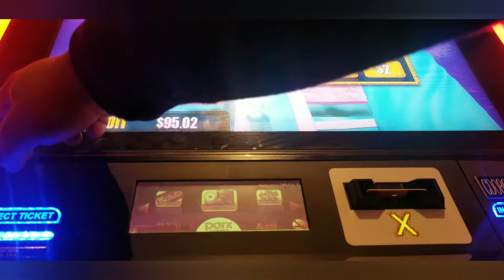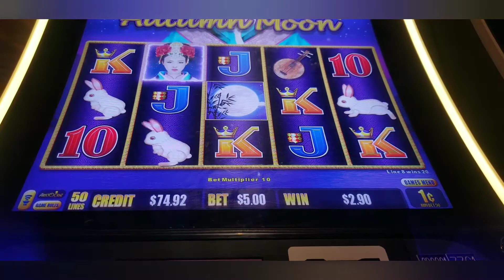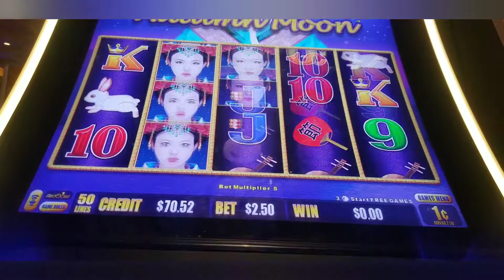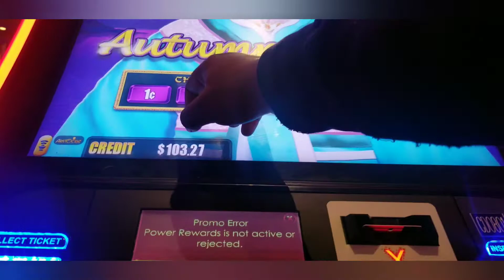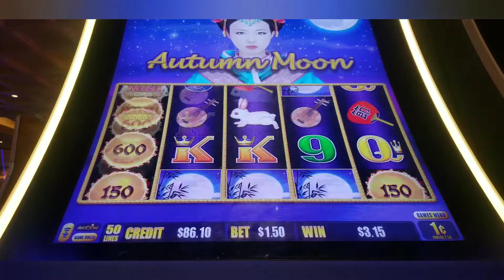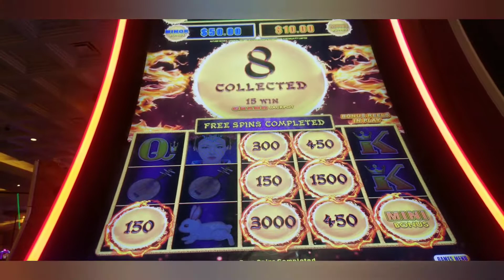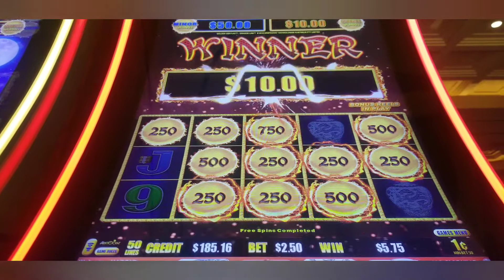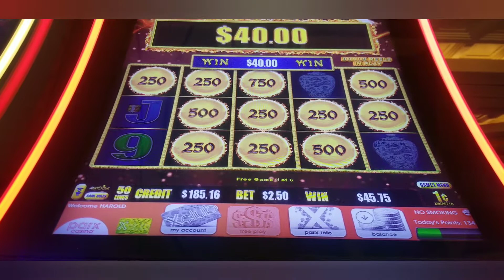Autumn Moon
playing dragon links autumn moon on multiple denoms